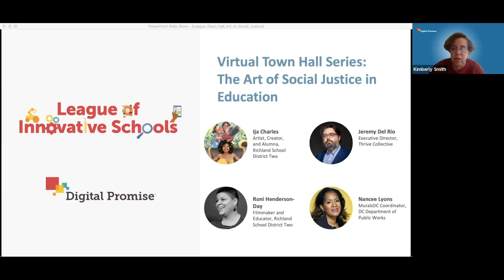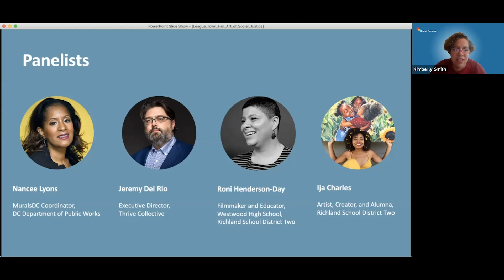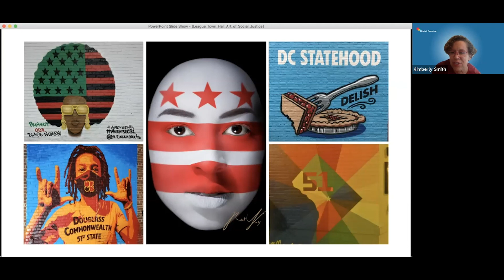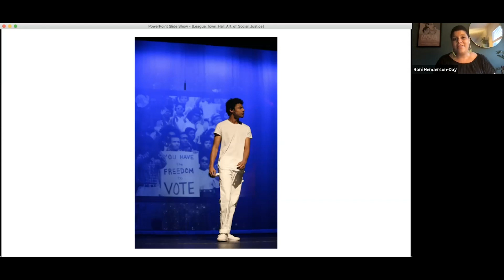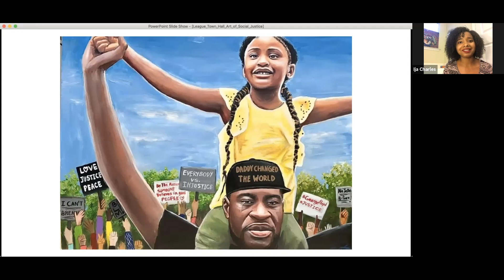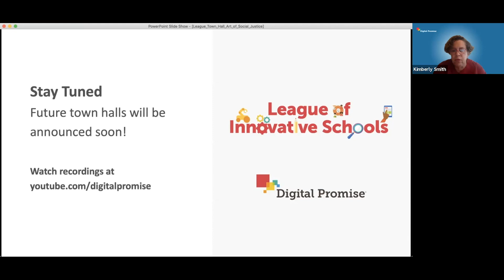Virtual Town Hall: The Art of Social Justice in Education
How can creative expression through social justice develop young people's essential skills? The experts in this conversation discuss the connection between creativity, learning, and skill development. In this town hall, we will explore how the social justice movement is spurring student expression through visual arts, and how the arts can unlock students’ ability to design their future. Our panelists will discuss how schools can use art to advance student learning and how this can translate into essential skills for life.

Panelists:
Nancee Lyons, MuralsDC Coordinators, DC Department of Public Works
Roni Henderson-Day, Filmmaker and Educator, Richland School District Two
Jeremy Del Rio, Executive Director, Thrive Collective
Ija Charles, Artist, Creator, and Alumna, Richland School District Two

Moderator:
Kim Smith, Executive Director of the League of Innovative Schools